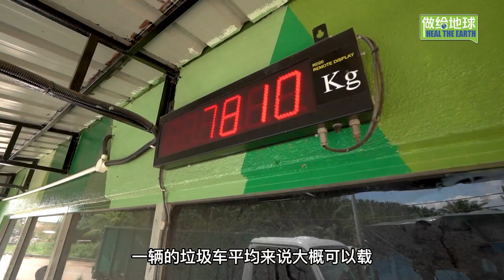原来垃圾场长这样。。😰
我的Youtube Channel上新影片啦！
【Heal The Earth】第一集💪
筹备有段时间的环保内容接下来希望能够呼吁大家一起帮助马来西亚，帮助地球🌍
这一集主要以最简单直接的问题问大家：你知道3R是什么吗？那你有在实行3R吗？
我本身的确有在尽我所能实行3R，虽然不是说100%，不过会尽力。
这一次为了这集内容，亲自到了landfill去了解究竟我们人类为这个地球造成了多少负担？
看着的你，不多不少也是一位制造者。那通过这支影片，希望也传达到讯息给大家知道地球真的需要我们的帮助。
而你的一个小举动，其实就可以为它为所有人为这个社会尽一份责任。

从今天起，你也一起尽你所能实行3R好吗？😊

🌍 Jeram Sanitary Landfill
Address: 7, Jalan 7, Taman Seri Dua Belas, 42200 Kapar, Selangor